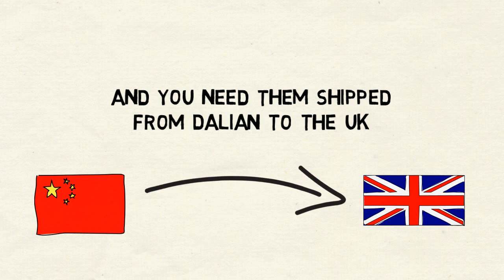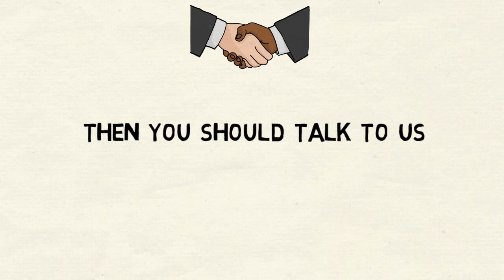Freight shipping from Dalian to the UK?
If you are in need of freight shipping from Dalian to the UK, whether LCL or FCL -- we are experienced freight forwarders who are ready to help you with your shipping needs.

We are members of BIFA and are experts in LCL shipping from Dalian, as well as many other ports in Asia.

Let us prove our expertise and competitive prices by clicking above.